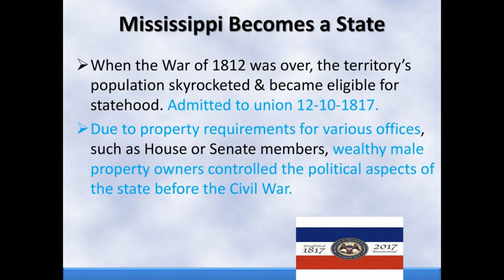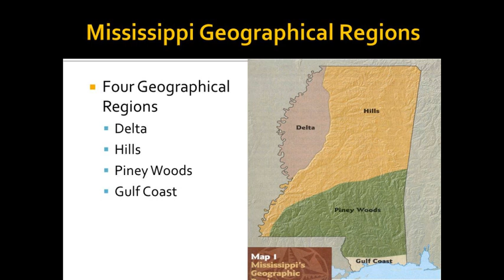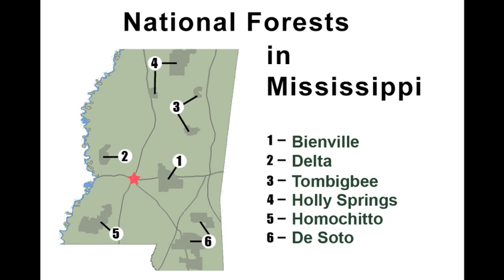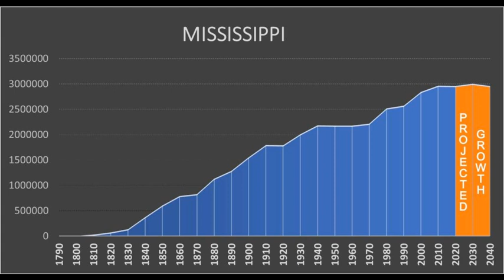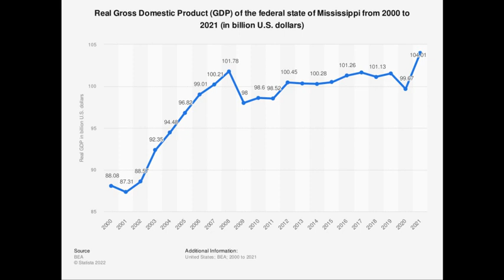The State Of Mississippi Geographical Overview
In this video I take a look at the state of  Mississippi. I talk about GDP economy demographics climate and many other thing.